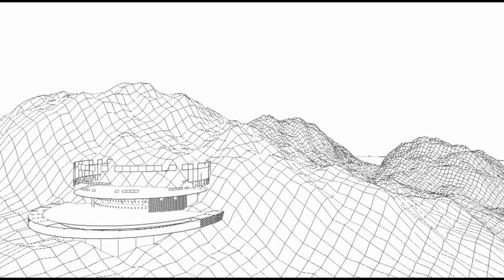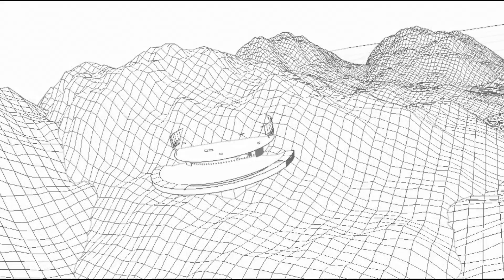BALESABELA 2019 TREJO DISEINUA